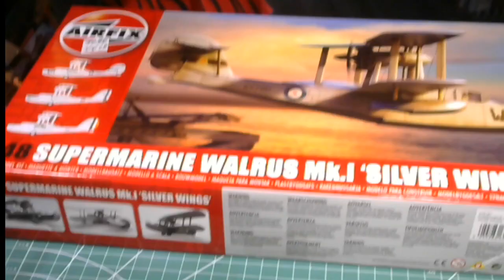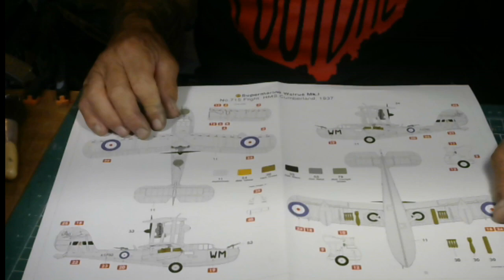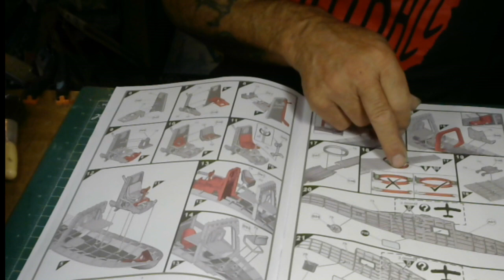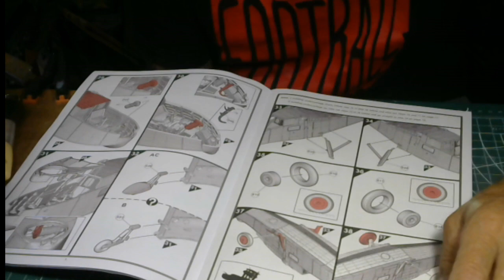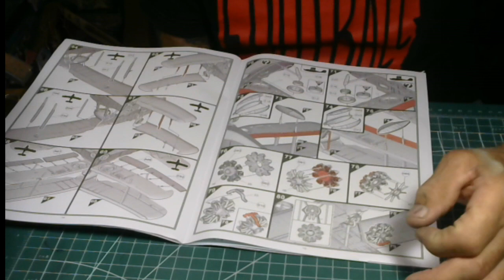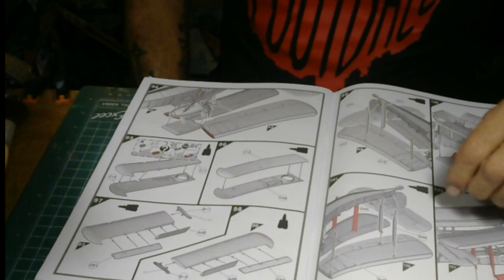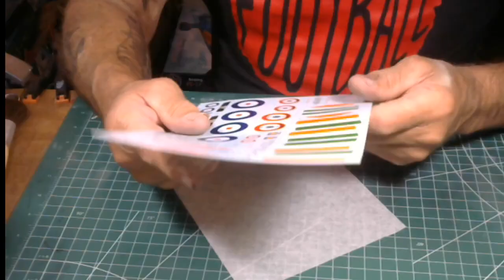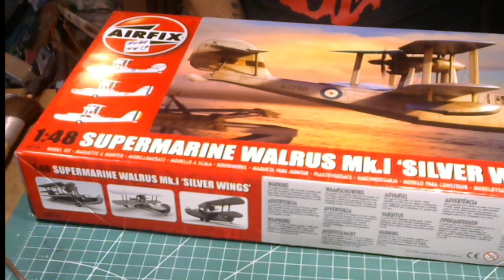Airfix 1/48 SUPERMARINE WALRUS Inbox Review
Ahoy modelWrights
Inbox Review Of the Airfix 1/48 Supermarine Walrus
Frankie Day models